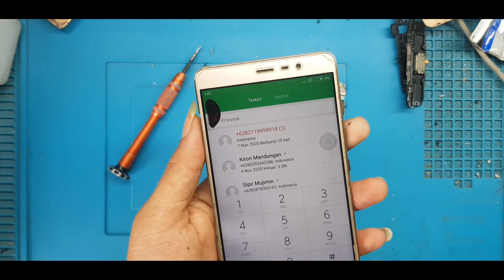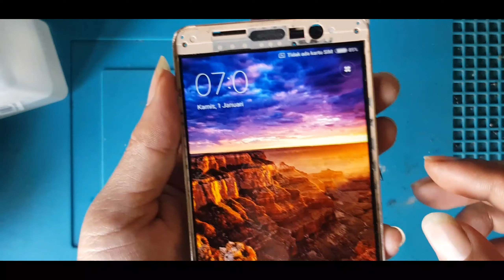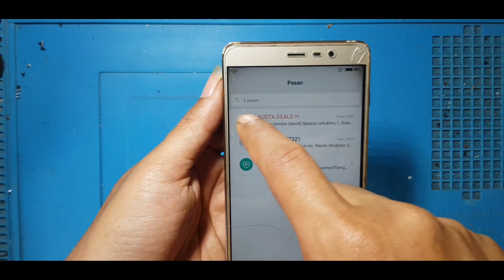Trik Cara Menghilangkan Noda Hitam‼️Tompel Hitam Di Lcd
Trik Cara Menghilangkan Noda Hitam Di Lcd

Sekedar Informasi , Ana Jawara merupakan Channel yang membahas tentang cara / trik / tutorial tehnisi hp untuk pemula, antara lain : ganti lcd, ganti konektor, cara mengatasi hp mati, cara megatasi short , cara merawat hp agar awet, cara software hp atau flash, cara mengatasi hp yang terkena air, cara pasang IC, cara servis hp tidak bisa di cas, pengenalan komponen dasar hp, trick jumper, dan lain - lian yang insyaallah bermanfaat untuk teknisi pemula.

Silahkan berikan komentar anda pada kolom komentar di bawah video untuk koreksi. Mudah-mudahan bermanfaat

dan masih banyak video2 yg laen di..